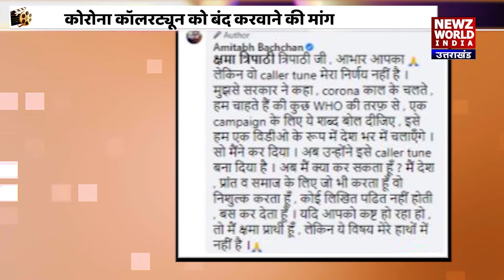Mumbai आने पर Kangana Ranaut ने मुंबा देवी और SiddhiVinayak Temple के किए दर्शन| Bollywood Gupshup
मुंबई (Mumbai ) :- सिद्धिविनायक (Siddhivinayak Temple Mumbai) के दर्शन करने पहुंचीं कंगना (Kangna Ranaut ), यहां रहने के लिए सिर्फ बप्पा की अनुमति चाहिए'-कंगना

AMITABH Bachchan : बिगबी (BIGB) ने मांगी माफी, कोरोना कॉलर ट्यून (Corona CallerTune ) को बंद (Ban )करवाने की मांग।

RAJU shrivastava : राजू श्रीवास्तव सपरिवार पहुंचे नैनीताल (Nainitaal ), माल रोड पर सैर करते नजर आऐ राजू.

JNU: फिल्म ‘वर्तमानम्’ (Varthamanam Moive )को हरी झंडी देने से इनकार, फिल्म की कहानी एक महिला के इर्द-गिर्द घूमती है। JNU में हुए छात्रों के विरोध प्रदर्शन की पृष्ठभूमि पर आधारित मलयालम फिल्म (Malayalam movie) ‘वर्तमानम्’ (Varthamanam film)को हरी झंडी देने से इनकार कर दिया है.